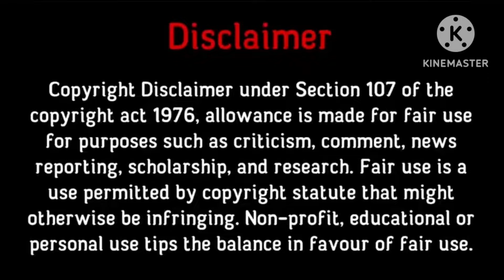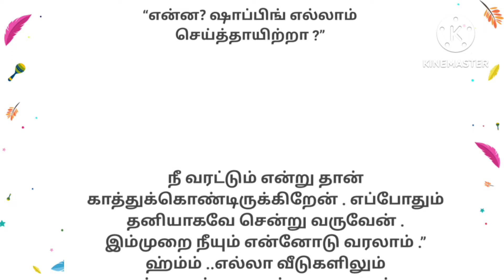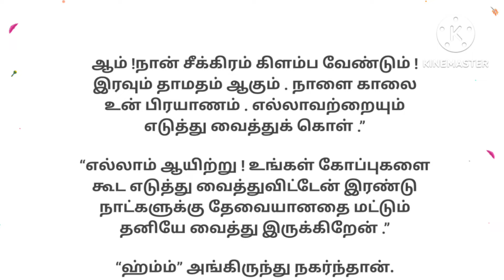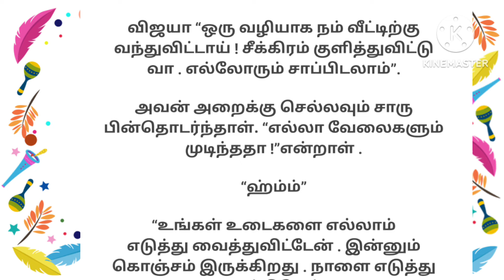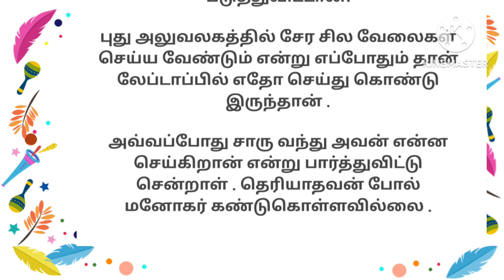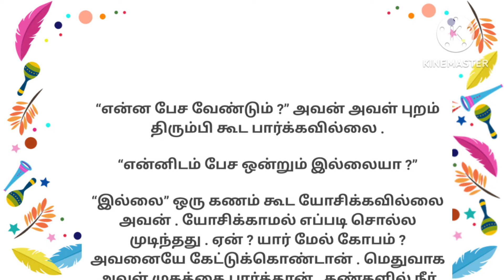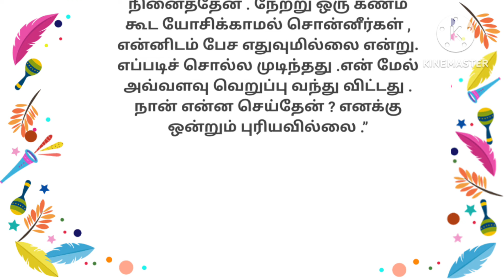சாருமதி PART 8 : கதை படித்ததில்பிடித்தது🙏 tamilstory storiesintamil motivationalstory🔥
இந்த கதையில் வருகின்ற சம்பவங்கள், பெயர்கள் அனைத்தும் கற்பனையே யாரையும் குறிப்பிடவில்லை. நன்றி..

இந்த சேனலில் மூலம் நான் படித்ததில் பிடித்த கதைகளை உங்களுடன் பகிர்ந்து கொள்கிறேன்.  இந்த கதையை படித்ததும் என்னுள் ஏற்பட்ட உணர்வுகளை உங்களிடம் பகிர்ந்துகொள்ள நினைத்து இந்த பதிவை பதிவிடுகிறேன்.
 அதன் உரிமையாளருக்கு மிகவும் நன்றி தெரிவித்து கொள்கிறேன்.

Stories | Tamil stories | Motivational stories | Tamil kathaigal | Emotional stories | Husband and wife stories padithathil pidithathu படித்ததில் பிடித்தது
படித்ததில் ரசித்தது
tamil stories
கதை படிப்போம்
படித்ததில் வலித்தது
சிறுகதை
sirukathaigal
tamil sirukathai
ஒருநிமிடகதை
tamilkathaigal
tamil sirukathaigal
கதை